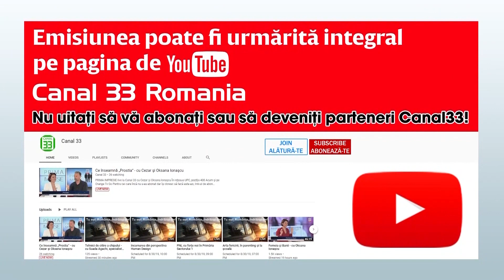Eşti pregătit să deschizi „cutia Pandorei“ a subconştientului? - Andrea Filip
O scurtă prefaţă a emisiunii EDIŢIE SPECIALĂ la Canal 33 cu Alexandru Răducanu, de vorbă cu Andrea Filip, terapeut ThetaHealling, din data de 28 ianuarie 2020. Pentru a viziona întreaga emisiune accesaţi linkul

Canal 33 România se lansează în YouTube Premium, te poți abona la linkul de mai jos, optând pentru unul dintre cele 3 tipuri de abonament, începând de la 9,99 RON pe lună

Canal 33 România este televiziunea oamenilor care vor mai mult.  Vă mulțumim pentru sustinere, înseamnă enorm pentru toată echipa și ne încurajează să creăm în continuare emisiunile tale preferate. Mai jos aveți o listă cu TOP 5 cele mai populare emisiuni ale canalului. Vizionare plăcută și nu uita să te abonezi pentru mai mult conținut de calitate!